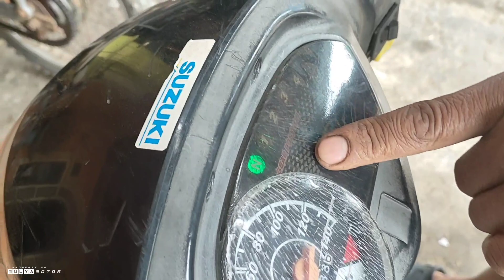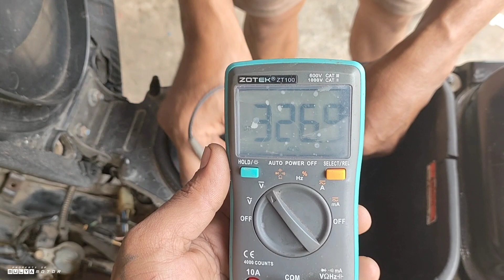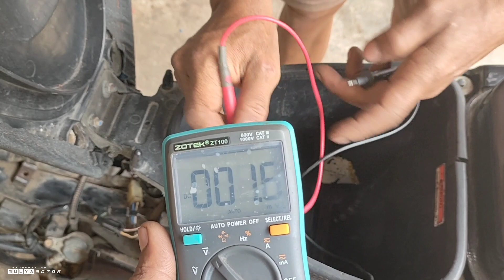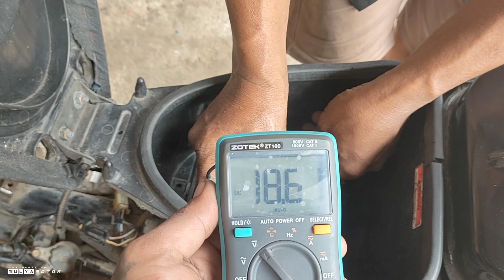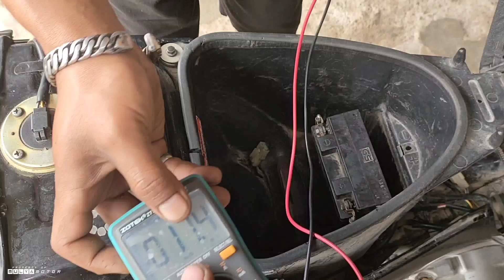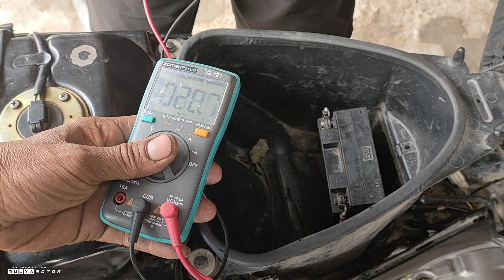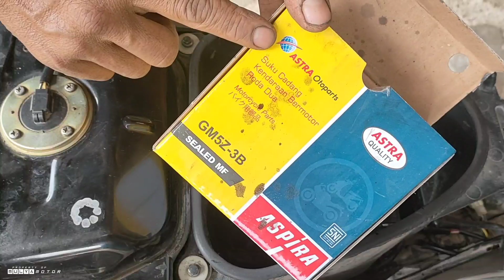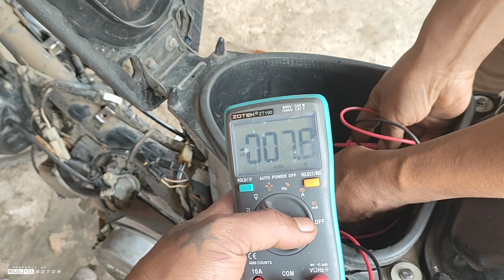Smash brebet parah, tak mau di gas.